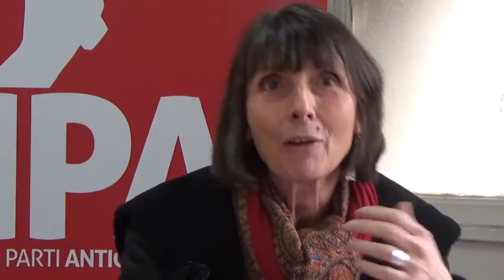Le camp des exploités doit refuser de se mettre à genoux devant le rouleau compresseur capitaliste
Conférence de presse du NPA, le lundi 20 février 2017